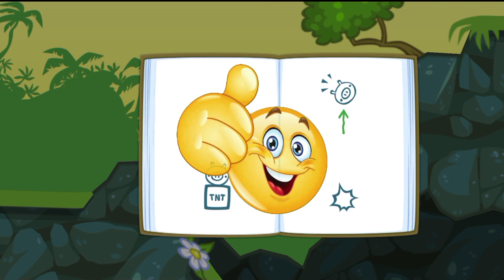I FINALLY DID IT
hit. Like

Lost of ❤